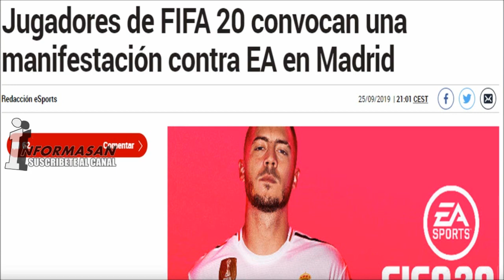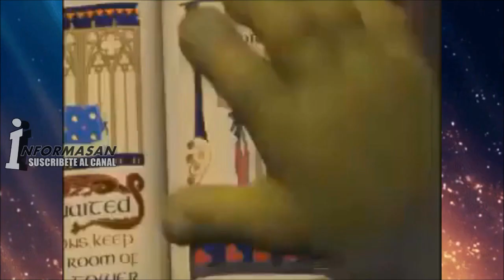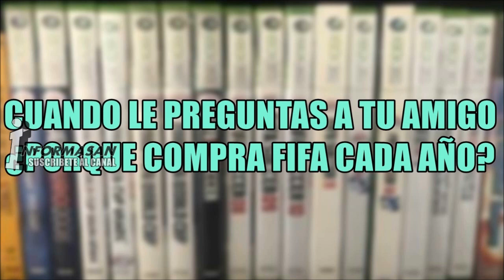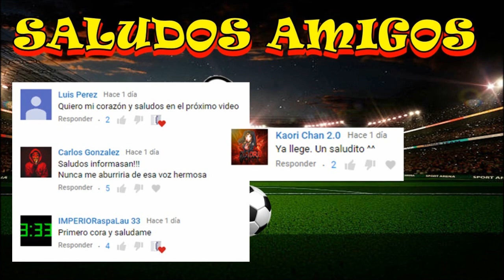MEMES FIFA 20 SE ESTRENA | BARCELONA MULTADO POR FICHAJE DE GRIEZMANN